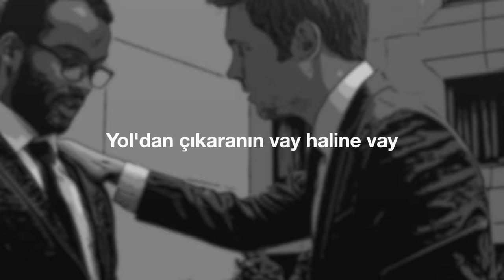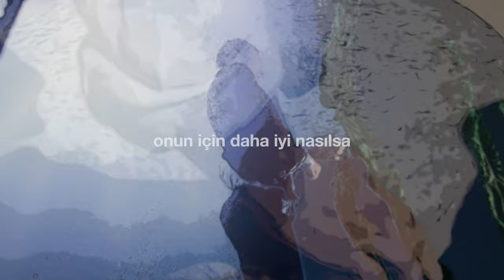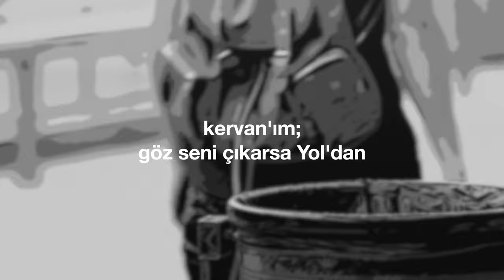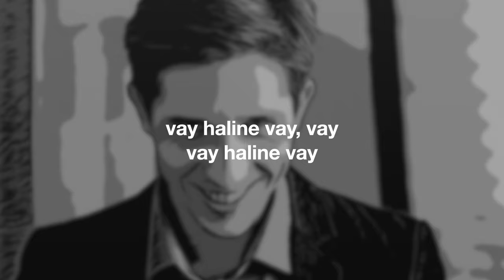"Vay Haline Vay" (Cem Kervan) Söz Videosu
"Vay Haline Vay"
Tekli Olarak Çıkış Tarihi: 14 Aralık, 2022
Albümün Çıkış Tarihi: 28 Aralık, 2022

Sazlar: Serhat Doğan
Kaval: Veli Kenan Şimşek
Mey: Çayan Yılmaz
Perküsyon: Haydar Demir
Erbane: Charles Vincent
Geri Vokaller: Meliha Bilgili, Gülseren Yılmaz

Sözler:

Vay Haline Vay

İsa'ya iman eden birisini
Yoldan çıkaranın vay haline vay!

Boynuna değirmen taşı asılsa
Denizlerin diplerine atılsa
Onun için daha iyi nasılsa

Canları günaha çağıran tuzak
Her zaman her yerde her dem olacak
Fakat tuzaklara sebep olacak

KERVAN'ım göz seni çıkarsa yoldan
O kötü gözü çıkar at yerinden
Ebedî hayata kavuş tek göznen